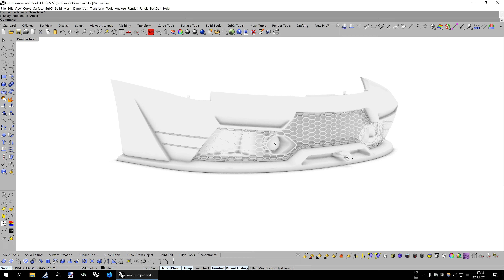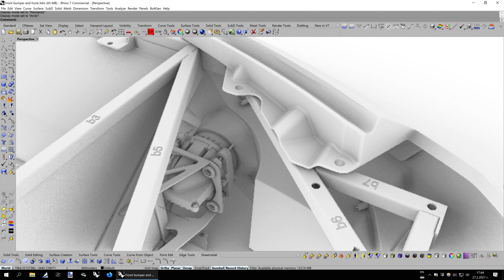Unwanted shift of brightness in Arctic view (Rhino 7)